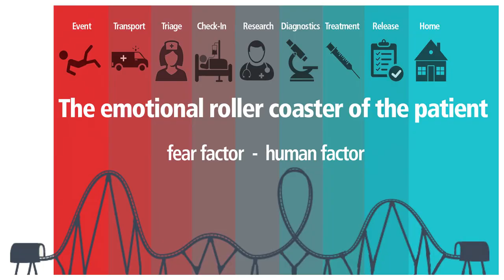Highlights from Teva’s panel during the World Health Assembly in Geneva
Teva's May 2019 panel - Putting Patients with Multiple Chronic Conditions at the Center of Universal Health Coverage - was co-hosted by Philips, NCD Alliance and the Mission of Israel to the UN in Geneva, and included global health experts from RTI International, the Cancer Café, European Patient Forum and the Pan American Health Organization. Watch the highlights to learn more about this important issue.